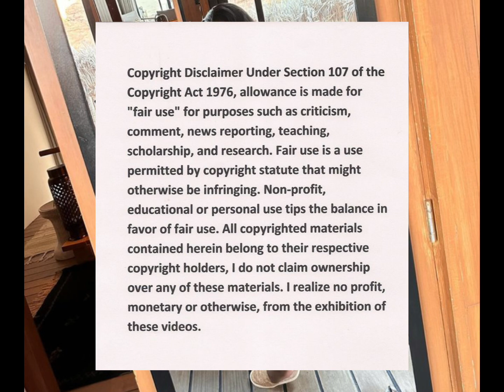Inno Morolong comes for DINEO Moloisane after purchasing a Car.